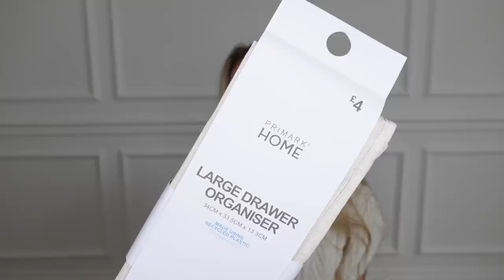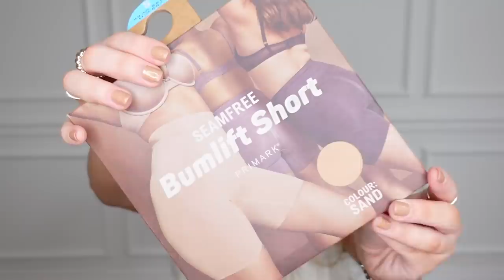*NEW IN* PRIMARK HAUL 2022 ✨ FASHION TRY ON & HOME HAUL